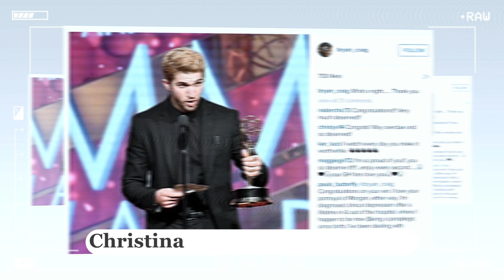Kristina’s medications have been changed, are Ric and Ava behind it? | GH Spoilers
Kristina’s medications have been changed, are Ric and Ava behind it?